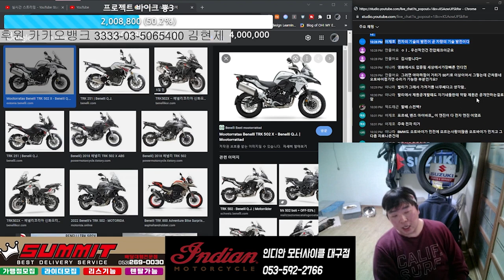오토바이 방전났어?. 단순 배터리의 수명이 문제가 아닐수도 있어.